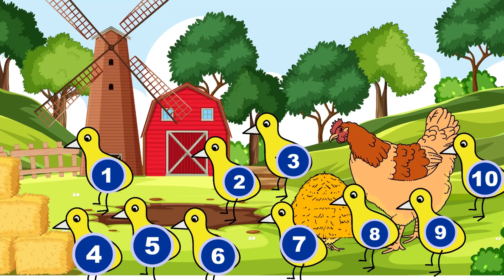Counting Number 1 to 10 | counting poem| 123 Splashing in the sea